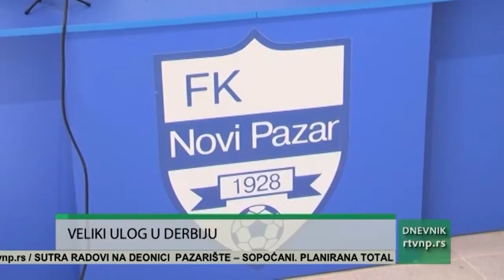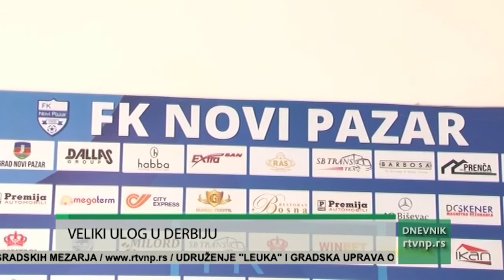Sivić pred Radnički 1923: Znam da smo bolji, što uz navijače treba potvrditi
Fudbaleri Novog Pazara dočekuju ekipu Radničkog 1923 iz Kragujevca, u utakmici četvrtog kola plej-auta. Oba tima imaju po 32 boda i zauzimaju 13. i 14. mesto u elitnom takmičenju, pa se nalaze u zoni su baraža za opstanak u Super ligi Srbije.